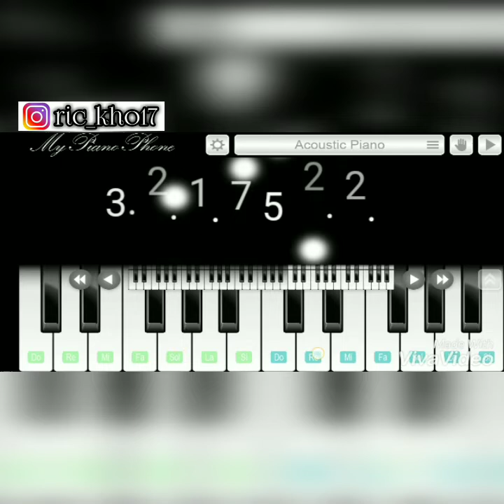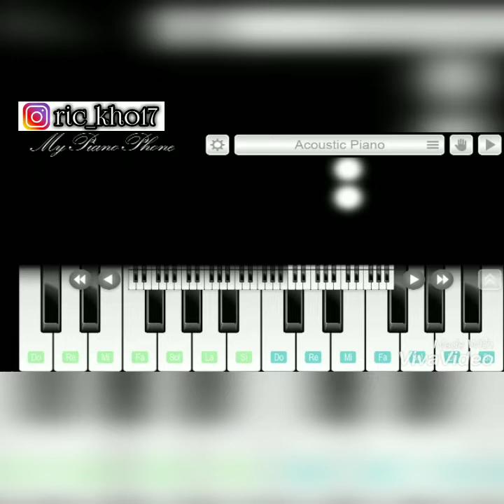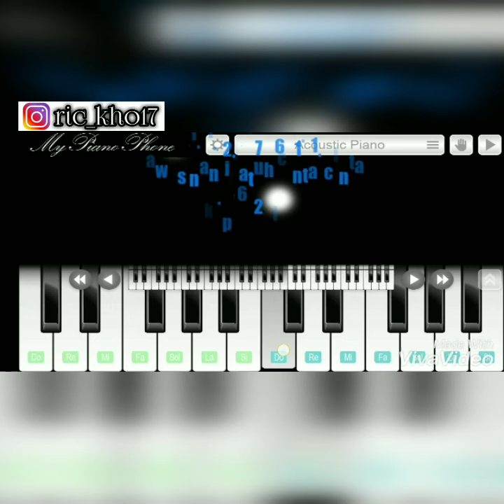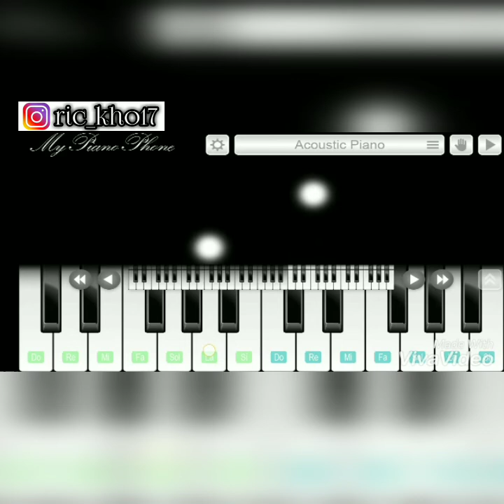Tutorial not angka my piano phone. Awas jatuh cinta ( armada) cover by. Ric_kho17.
Tutorial Not angka.
 My piano phone.
 Awas jatuh cinta ( armada)
cover by. Ric_kho17